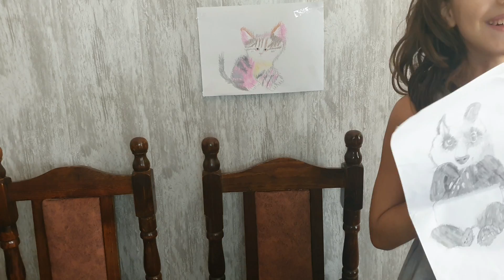Ахроматопсия - Как Зара вижда по-добре въпреки ниското зрение?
Зара е 9 -годишно момиче от България, с ахроматопсия - идентифицираният ген е PDE6C. Първите симптоми се забелязват на 10 -месечна възраст. Това беше нистагъмът, след това силната чувствителност към светлина, по -късно слабото зрение. Имаше мързеливо око, което се превърна в страбизъм. Тя не вижда цветове, вижда нюанси на сиво и черно и бяло.

За да се справи със слабото зрение, тя използва мини телескопични очила, които й помагат да подобри зрението си от 20/200 на 20/50. Те могат да се използват както за далеч, така и за близко гледане.

Поради светлинната чувствителност - тя се нуждае от червения си оцветен филтър и почти винаги носи шапка навън.

За цветовете сме закупили специален филтър (не Enchroma), който помага за по -добрия контраст и това в крайна сметка помага за по -добро разграничаване на цветовете. Филтърът показа около 60% подобрение при тестовете за цветна слепота. Тя пробва и лещи Colorlite, но резултатът с тях не беше толкова добър.

Зара се справя отлично в училище, обича да рисува и да прави видеоклипове за канала си в YouTube. Понякога тя може да се нуждае от помощ с някои прости неща, но като цяло - животът ѝ е също толкова нормален и толкова добър, колкото и на другите деца на нейната възраст. Небето не е границата, ако вярвате в себе си и сте достатъчно мотивирани да постигнете своите цели

00:00 За Зара
02:27 Ниско зрение
04:18 Обикновени очила и червен филтър
05:24 Mini telescopic очила
06:54 Клип-он филтър за подпомагане на цветовото разпознаване
09:13 Лещи
09:33 Някои други мисли
15:29 Зара рисува
16:58 Outro